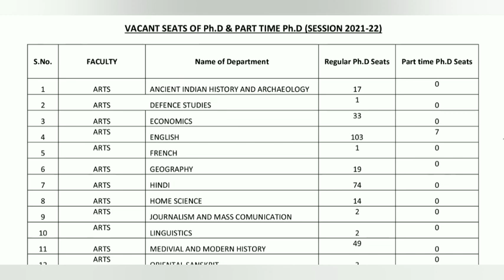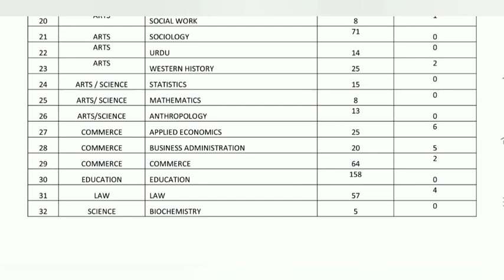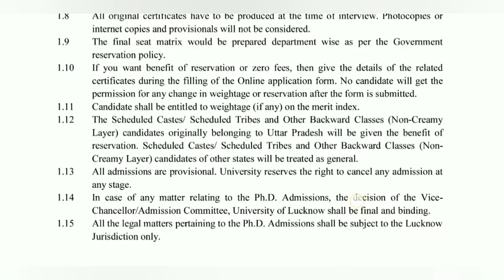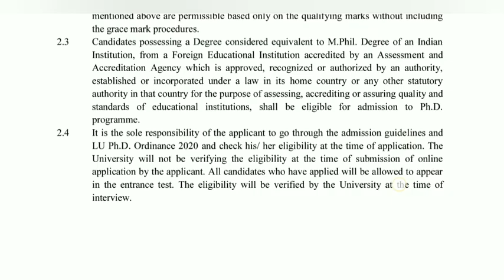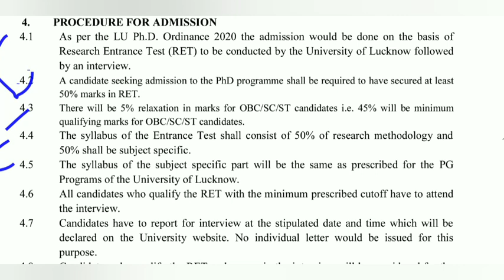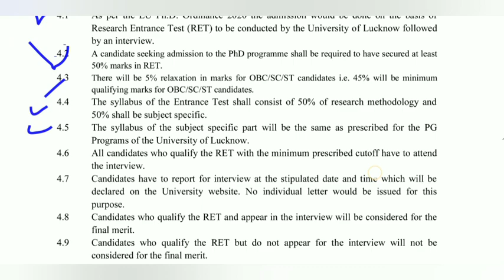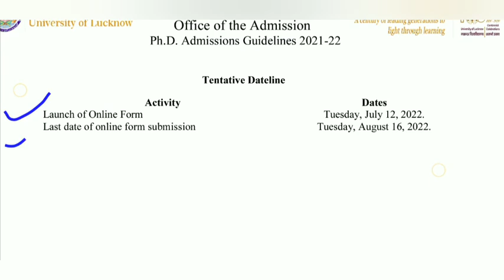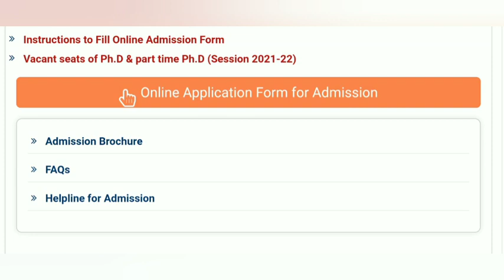PhD Admission 2021-22 | PhD Admission Notification 2022 | PhD Entrance Exam 2021-22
Hello Friends,

About the video:

This video may be useful and informative for every aspirants they want to go in higher education and wish to do PhD.

PhD Admission 2021-22 and Phd Admission 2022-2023

Ph.D related other video links

SET / SLET related videos Links

About the channel:

This channel smart exam preparation smartexampreparation provide informations related to different competitive exams like nta ugc net, nta net, icar net, csir net, set exam, slet exam, mphil admission, phd admission etc. It also provide information related to different vacancies such as assistant professor vacancy, associate professor vacancy, professor vacancy, scientist vacancy, researchers and other vacancies also. It also provide guidance for preparation of different exams like NET ugc, icar and csir competitive exams as well as for academic exams also. You can get lectures and question answers related to environment / environmental science / environmental studies which may be useful for various competitive exams like psc, upsc, uppsc, other states psc, tet, ctet, uptet, other states tet, net and all the competitive exams where environmental science / environment / evs / environmental studies questions asked.